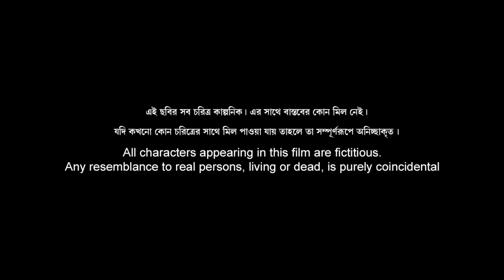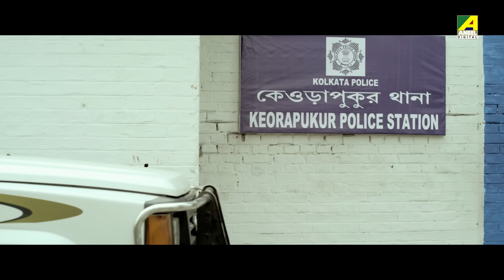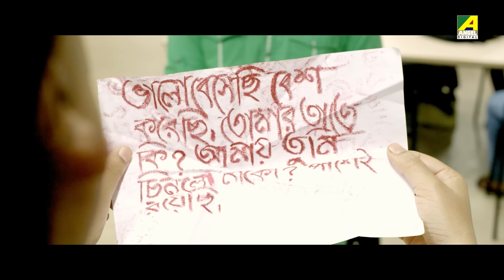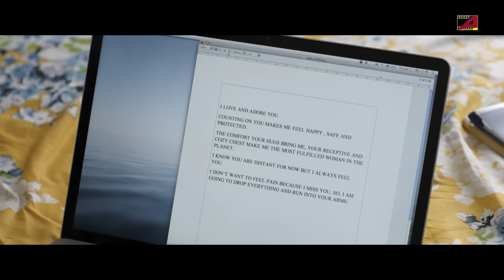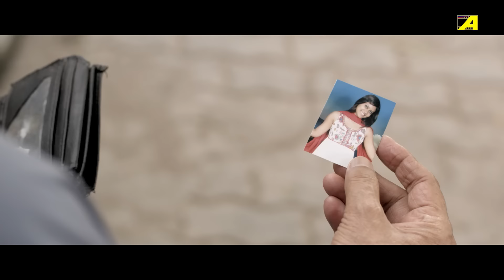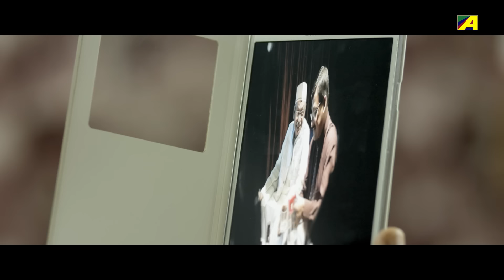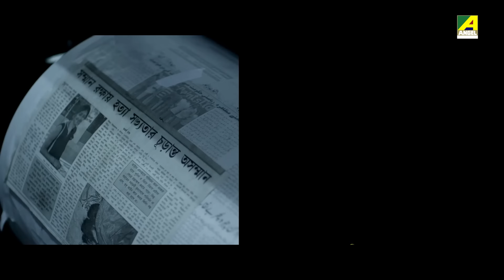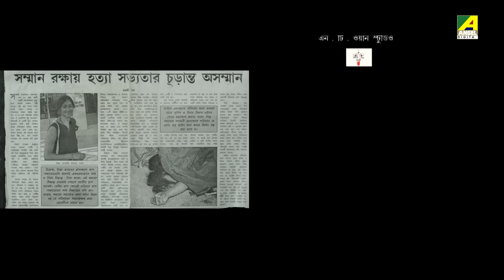Hridoy Haran | হৃদয় হরণ - Full Movie | Soumitra Chatterjee | Lily Chakravarty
Watch the Bengali Full Movie "Hridoy Haran" starring Soumitra Chatterjee, Lily Chakravarty, Shantilal Mukherjee, Laboni Sarkar & Others.

Movie : Hridoy Haran
Language : Bengali
Genre : Romance
Producer : Ranjit Barui
Director : Argha Mukherjee
Music Director : Manab Mukherjee
Lyricist : Argha Mukherjee, Rabindranath Tagore
Playback : Rupankar Bagchi, Sudeshna Ganguly, Subhankar Bhaskar, Somlata Acharyya Chowdhury, Sreeradha Bandyopadhyay
Release : 2015
Star Cast : Soumitra Chatterjee, Lily Chakravarty, Shantilal Mukherjee, Laboni Sarkar, Kaushik Banerjee, Ranjit Barui, Ena Saha, Bimal, Sikhar, Joita